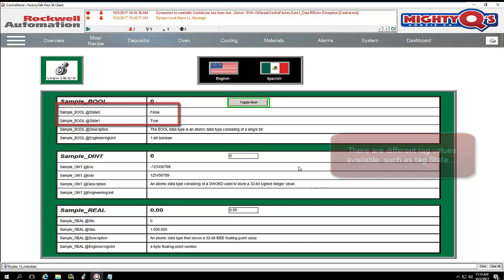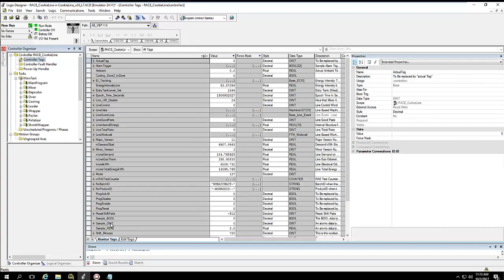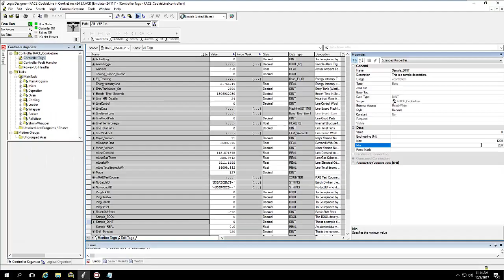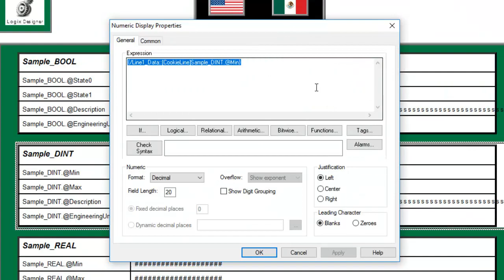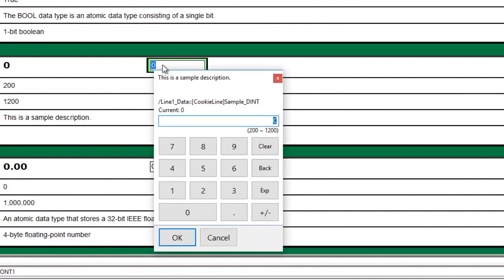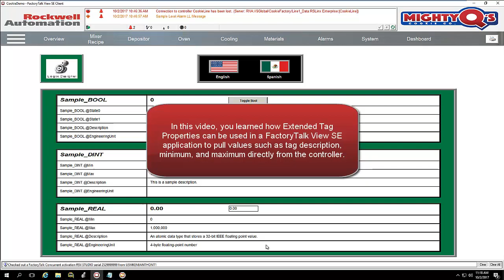Using Extended Tag Properties in FactoryTalk® View SE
Learn how to use Extended Tag Properties from a Logix controller in your FactoryTalk® View SE application. For more information on FactoryTalk® View SE,